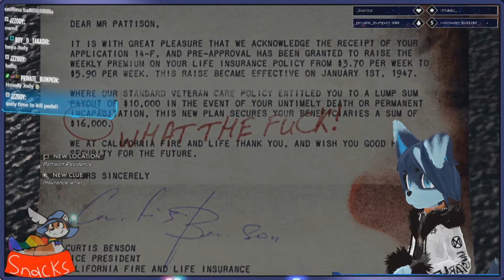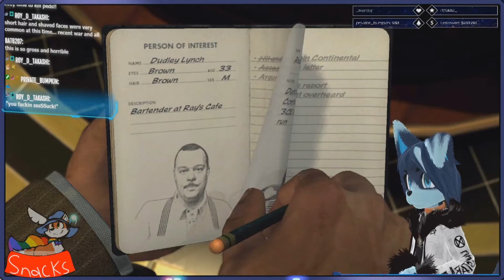L.A. Noire 5~ Was it an Accident, or Scripted?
---Boop---